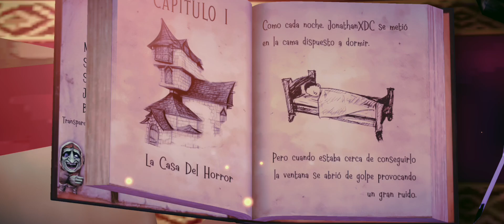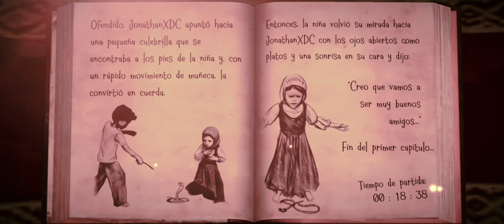Witch Cry: House of Horror [Dificultad: Extremo] - Full Gameplay Walkthrough Parte 4 (iOS, Android)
✔️ Witch Cry: House of Horror Gameplay Parte 4

✅ Descripción de la App

Vive un cuento de brujas y resuelve puzles llenos de magia, terror y diversion.

Como todo buen cuento comienza, érase una vez… una pareja de brujos que vivían muy felices con su hijo en su casa del bosque. Cazaban aprovechando su poder mágico y a veces se enfrentaban a temibles monstruos.

Pero un día…algo cambió completamente el cuento: sus mascotas las hadas oscuras escaparon del sótano de la casa y desencadenaron una serie de desgracias irreversibles.

Desde entonces, ella se convirtió en una bruja llorona que no dejaba de lamentar dichas desgracias. ¿Qué ocurrió con las hadas? ¿Dónde está su familia? ¡Atrévete a descubrirlo!

Explora una casa llena de magia y ponte en el lugar de Timmy, un niño que la bruja tiene atrapado. Completa puzles mientras resuelves los misterios de este nuevo villano.

Características:

★ Unos gráficos cartoon adorables nunca vistos antes en juegos de Keplerians
★ Puzles acordes al mundo mágico que envuelve este juego. ¿Un brazo protegiendo un cofre? ¿Qué hace esa nariz en la puerta?
★ Una historia llena de tragedia, terror y fantasía inspirado en cuentos mágicos
★ Enfréntate a la Bruja malvada de diversas formas y déjala KO durante un tiempo
★ Intensas persecuciones en la casa de la bruja encantada, con una inteligencia artificial que te sorprenderá
★ Diferentes modos de dificultad que te pondrán a prueba
★ Descubre los diferentes hechizos y demuestra tu habilidad utilizando la varita mágica
★ Sistema guiado de pistas que te indicará a donde ir en cada momento para avanzar en el juego si estás perdido.

¿A qué estás esperando? ¡Descarga gratis Witch Cry y cuéntale a tus amigos el cuento de la Bruja Llorona!